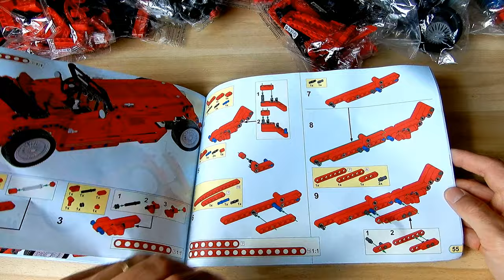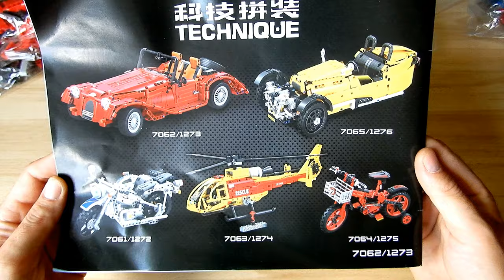Lepin Technic 7062 - convertible car building bricks (unboxing)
Chinese "Lego Technic" with some special parts.